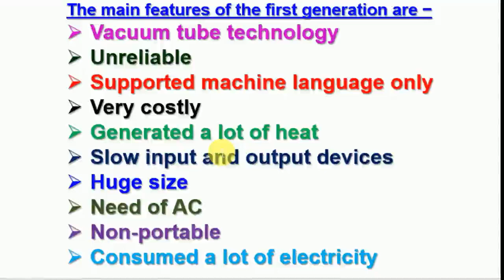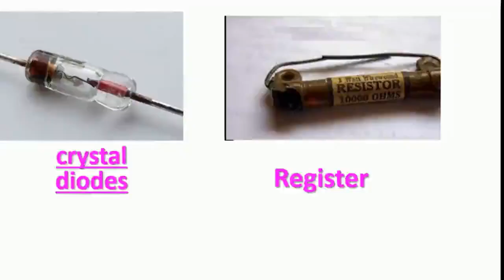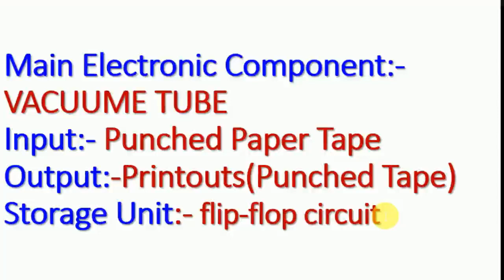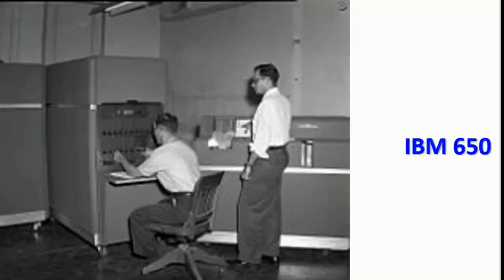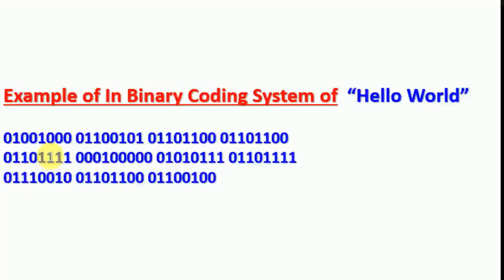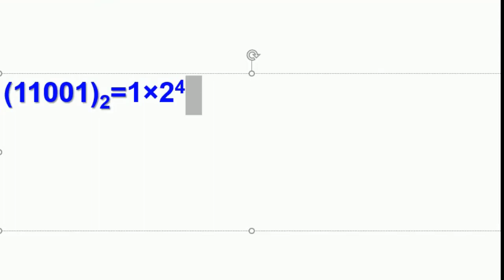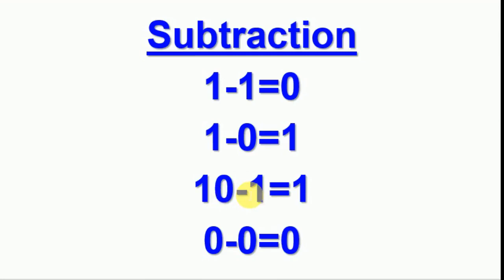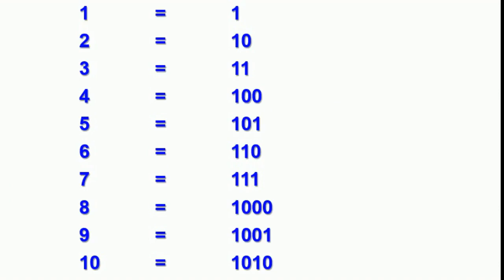1ST GENERATION OF COMPUTER & Learning of MACHINE LANGUAGE IN ODIA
Computer History and computer generation(1st Generation)